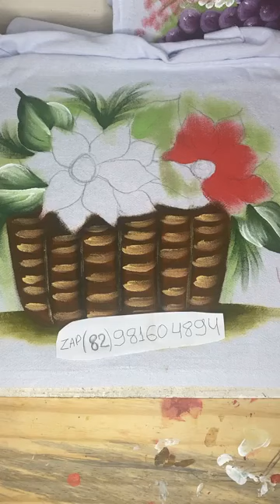SEMANA NATALINA (AULA-8)